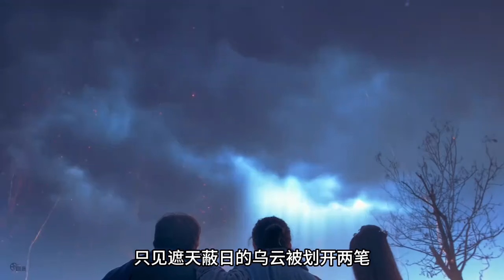观主陈某：史上最年轻破五境之人，出道即巅峰，却败给书院一辈子